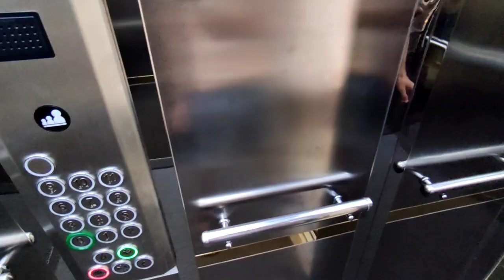ЗАЕЗЖАЙ и ЖИВИ | Новостройка 1+1 НЕДОРОГО | Недвижимость в Турции/купить недорогую квартиру в Алании